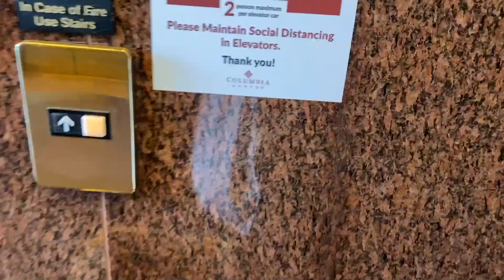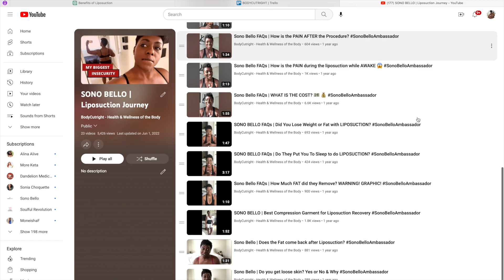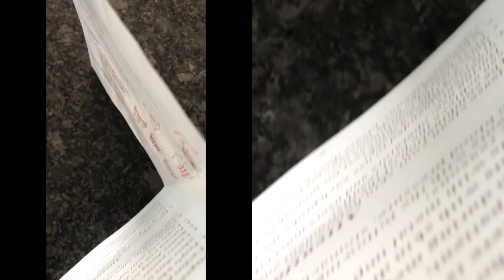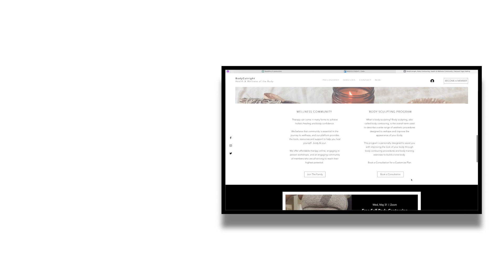Home Laser Lipo Cavitation Body Contouring Journey + Sono Bello 2 Year Anniversary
May 19, 2021 marked 2 years post op with Sono Bello. I had my upper and lower abs + waist done. The procedure is called Trisculpt, a one day fat removal procedure. The cost varies, however my cost was around $8000.

In this video I introduce to you how I was able to maintain and regain my results.